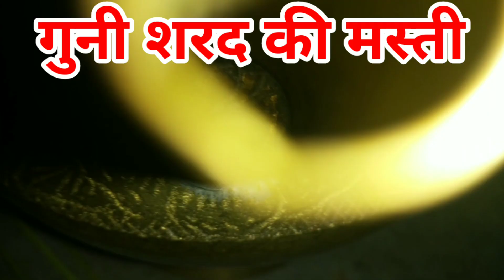💞Karwachauth Vlog Part–2कैसा रहा करवाचौथ क्यों नहीं आते मेरे पति वीडियो में😏🙄क्यों नहीं पिलाते पानी